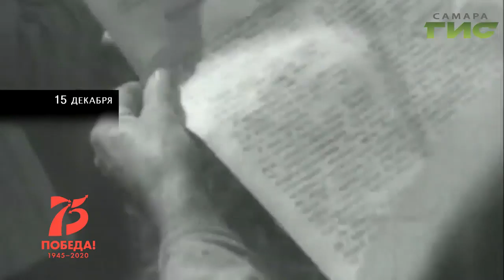"Вехи Победы" от 15.12.2019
"Вехи Победы" — это календарная хроника событий, которые происходили во время Великой Отечественной войны. Узнайте первыми, как жил Куйбышев в это непростое время, и какой вклад внесли наши земляки в Великую Победу.